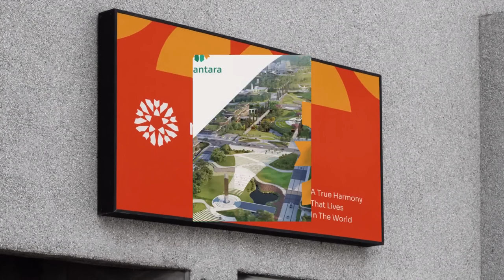Ini nih Desain Logo Ibu Kota NusantaraKita oleh Dimas Fakhrudin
Ini nih Desain Logo Ibu Kota NusantaraKita oleh Dimas Fakhrudin yuk Vote sekarang di